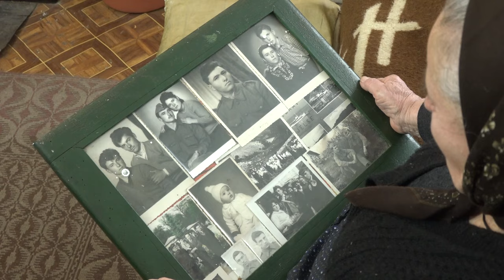''STAROPLANINKE - PATRIJARHAT I NJEGOVO NASLEĐE U RURALNIM ZAJEDNICAMA''